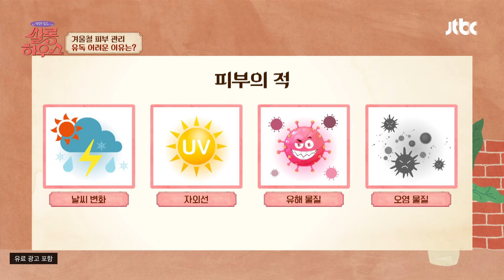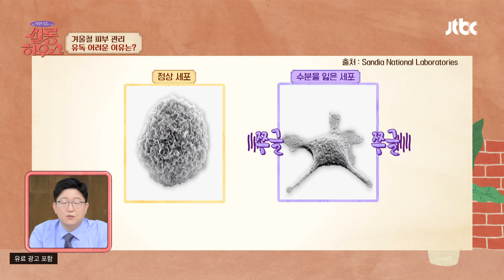딸의 결혼 후 허전함에 찾아온 우울감, '계단 오르기'로 이겨낸 최완정 | 쌀롱하우스 177회 | JTBC 241123 방송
딸의 결혼 후 허전함에 찾아온 우울감, '계단 오르기'로 이겨낸 최완정